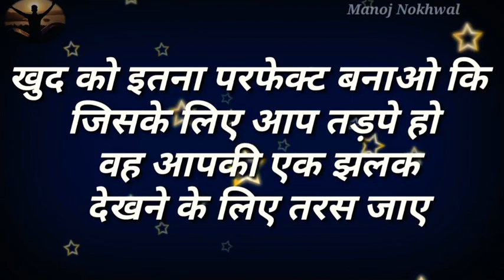Motivation Status 100% True Line status2020 By Manoj Nokhwal